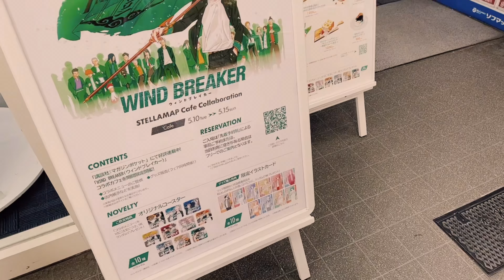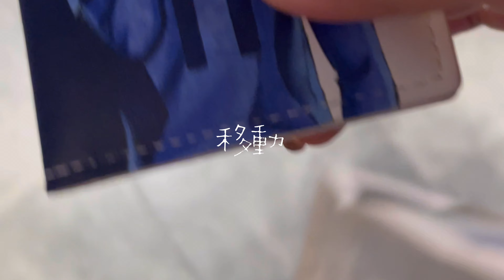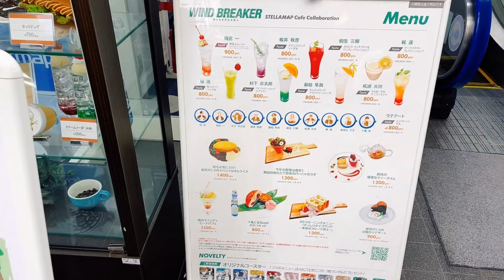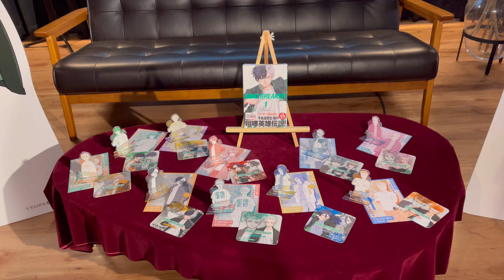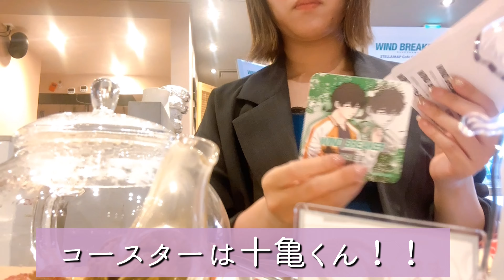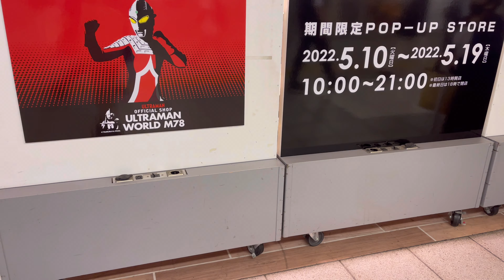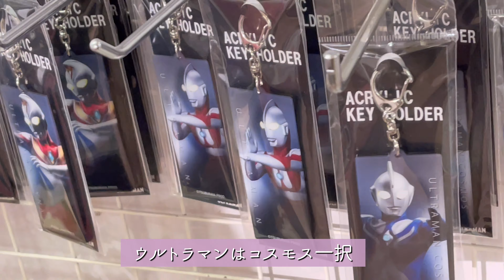vlog｜ぼっちオタ活とお友達のお誕生日を祝う休日🎂❤︎ ｜東リベ｜ウィンブレ｜あんスタ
※上げ直しごめんなさい😭

昨日と正反対でアクティブオタクな一日😇❤️❤️❤️

ぼっちコラボカフェも楽しかった〜！！
ウィンブレオタ活やっと動画にできた❤︎

we are introducing collaboration cafe or japanese animation's event currently open across Japan where you can enjoy anime-related menu.